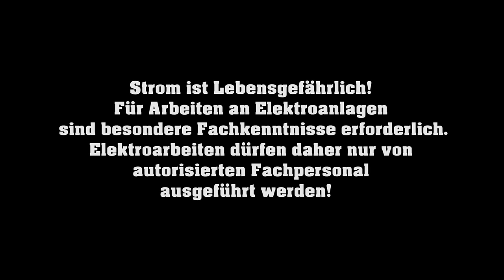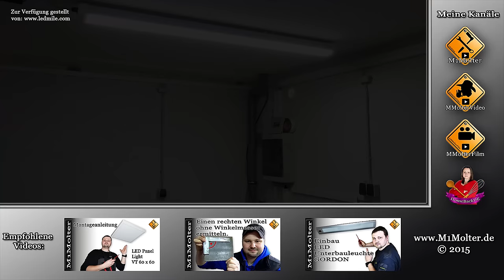LED Leuchte für Garage & Carport /150cm - Montage und Installation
🔻 Produkt aus dem Video🔻 (Anzeige):
● Link zu den Feuchtraumleuchten: ✅★ auf Amazon

✔ Themen in diesem Video: ▼
Feuchtraumleuchten Anklemmen

00:00 Intro

Verabschiedung & Endcard

✔ Das richtige Werkzeug für euer Projekt gibt es hier: (Anzeige)▼

🚩 Meine Fanartikel: ▼

☝ zusätzliche Informationen ▼

§ Rechtliches ▼

©  impressum ▼